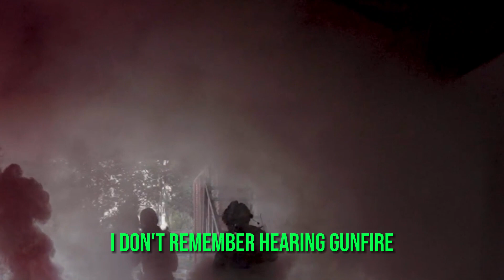MARSOC Raider's SHOCKING Iraq War Story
MARSOC Raider, Chayse recounts a story from combat in Iraq while he served in the Marine corps. Chayse tells the story of clearing a city block when his unit ran into an unsuspected attack. The Iraq conflict created situations which placed the US military in harms way and patriots like Chayse now live to tell their tales on the combat they saw while overseas.

🎧 Welcome to the official YouTube channel of the NDS Show Podcast 🎧

On this channel, we explore intelligence in all facets of our lives with a fun and engaging approach. Join Nick, an Army veteran with expertise in nationally vital geospatial intelligence operations and a successful entrepreneur and business leader, on his journey to unlock valuable insights and engage in thought-provoking discussions.
➡️ With a light-hearted touch, "NDS" is the perfect host for conversations that you will learn from and remember. From science and technology to sports and entertainment, we cover a wide range of topics to challenge your mind and enrich your life. Our guests come from all walks of life, providing a diverse range of perspectives and experiences.

As an experienced business leader with success across various industries, including technology, defense, sports, entertainment, real estate, and crypto, Nick has the knowledge and expertise to host thought-provoking topics with guests of all stripes. Our discussions cover current events, entrepreneurship, real estate, technology, and sports, among other topics.
Don't miss out on the opportunity to gain valuable insights and be a part of the conversation.

☑️ You can also just listen to the NDS Show on your favorite podcast app, such as: